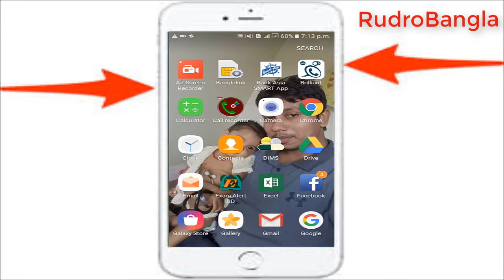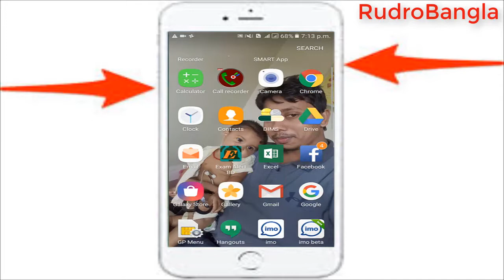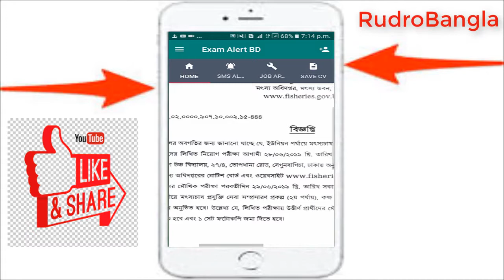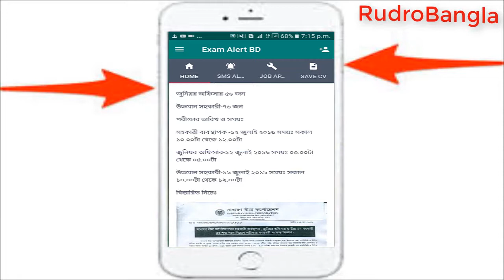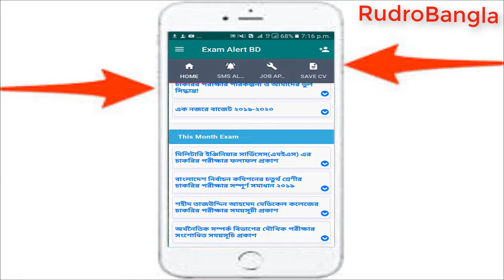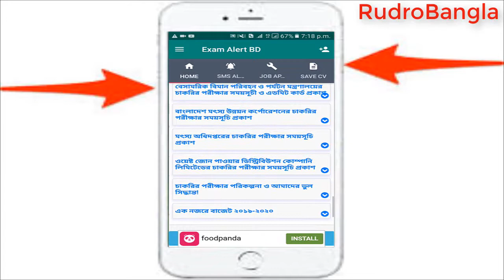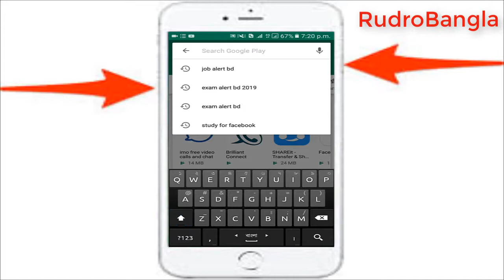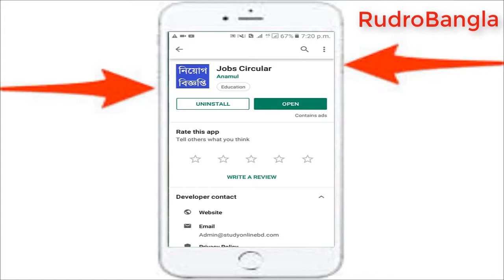NGO,সরকারি,রেসরকারি সকল চাকরী|| NGO,Govement and Non govemaent Jobs Circular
NGO,Govement and Non govemaent Jobs Circular.wellcome to my channel.Asa kori sobai onk onk vesi valo asen.tu bondhura aj khub simple akta application donwload kore Sokol NGO,Gove,Non Gove Job circular jante parben. R o jante parben PSC,JSC,SSC,HSC,DREGREE,HONNS,MASTER er sokol news.so Continue this and sokol kicu jene nen.Thanks,

''Wellcome to 'RudroBangla' channel.Here you can find a lot of tips and tricks about Android mobile in bangla.We are offering you to learn something new about android.We speak about new apps some hidden options and some awesome tips what can makle your phone fast,easy and smart.

Subscibe now my Channel.